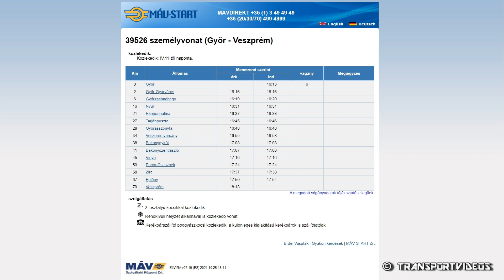2021.10.24. - Veszprémi személyvonat szóló Bzmot-tal (117 330) Zircen!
Győr  -  16:13
Győr-Gyárváros  -  16:16  [2 km]
Győrszabadhegy  -  16:20  [6 km]
Nyúl  -  16:31  [16 km]
Pannonhalma  -  16:38  [21 km]
Tarjánpuszta  -  16:46  [27 km]
Győrasszonyfa  -  16:48  [28 km]
Veszprémvarsány  -  16:55-16:58  [34 km]
Bakonygyirót  -  17:03  [38 km]
Bakonyszentlászló  -  17:08  [41 km]
Vinye  -  17:16  [45 km]
Porva-Csesznek  -  17:24  [50 km]
Zirc  -  17:38  [58 km]
Eplény  -  17:50-17:54  [67 km]
Veszprém  -  18:13  [79 km]